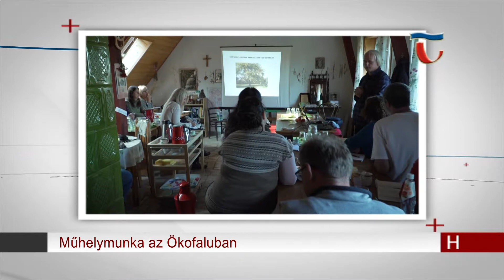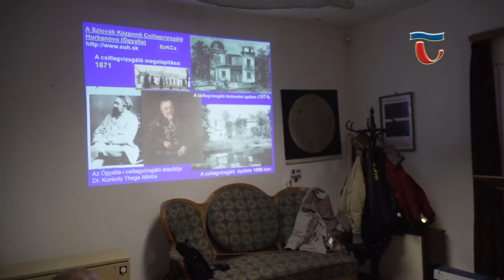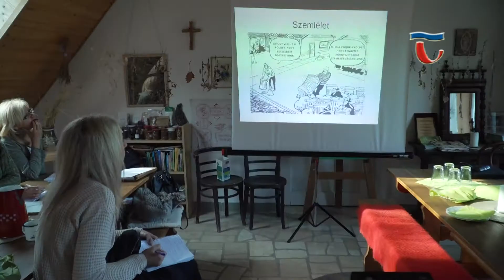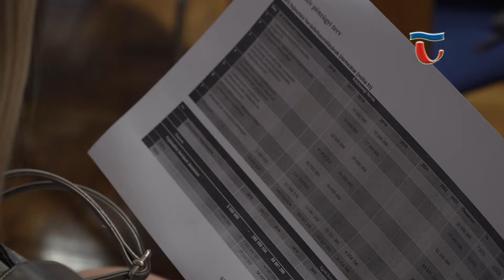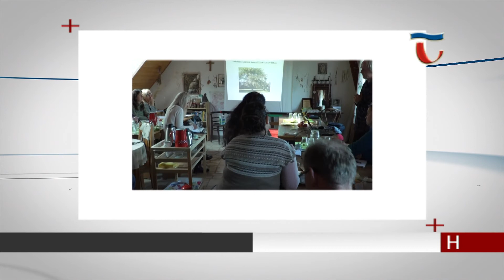181112 Híradó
1825. november 3-án Széchenyi István, birtokainak egy évi jövedelmét ajánlotta fel a Magyar Tudós Társaság megalapítására. Ezt a napot ma már a Magyar Tudomány Ünnepeként ismerjük. A Posztoczky Károly Csillagvizsgáló és Múzeum minden év novemberében programsorozattal készül, az idén is érdekes előadásokkal várják az érdeklődőket.

Az ENSZ eddigi egyik legnagyobb vállalkozása a világ fenntartható fejlődésére megalkotott program, amelynek Magyarország is aktív résztvevője a kezdetektől fogva. A 15 éves projekt része az Agostyáni ökofaluban bemutatott mintagazdaság is, ahol újabb műhelymunkát szerveztek.

Az ország legnevesebb fizikatanára, Öveges József emlékére hozták létre a professzor nevével fémjelzett középiskolai versenyt fizikából és matematikából. A felmenő rendszerű verseny döntő fordulóját ezúttal is a tatai Eötvös József Gimnáziumban szervezték meg, már 39. alkalommal.

Projekttervezésben segítik a közösségeket a Piarista Rendházban. A Tudásközpontú Város című projekthez kapcsolódóan hamarosan több pályázati felhívás is megjelenik. Hogy az ezekre benyújtott jelentkezés sikeres legyen, egy 6 alkalomból álló képzési programban vehetnek részt az érdeklődők.